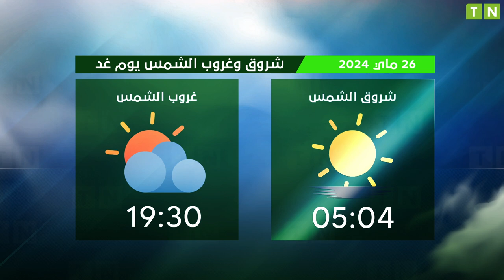Horaires de Prières | Tunis - 26/05/2024